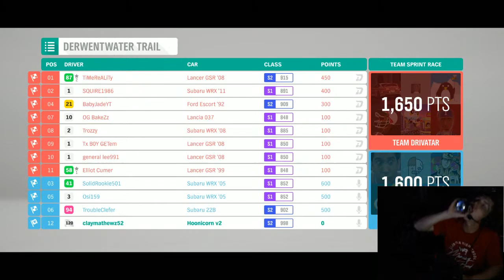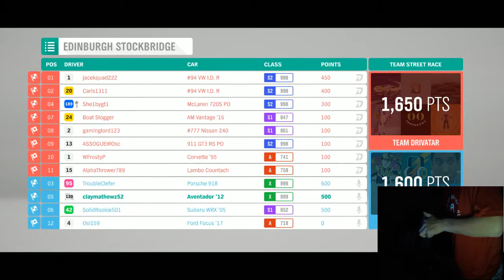FH4 Nightly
GPU: GeForce GTX 970
CPU: AMD Ryzen 5 2600 Six-Core Processor
Memory: 16 GB RAM (15.95 GB RAM usable)
Current resolution: 1920 x 1080, 60Hz
Operating system: